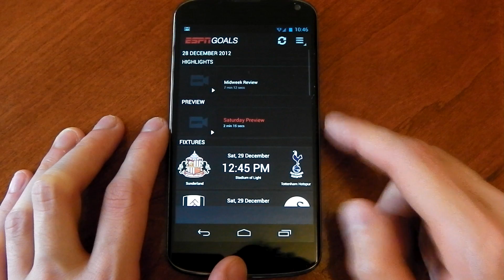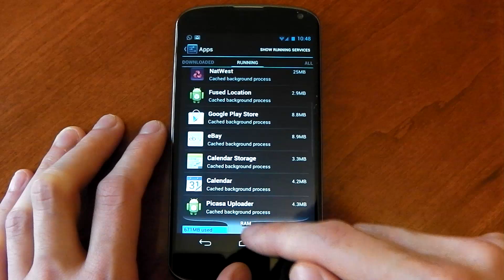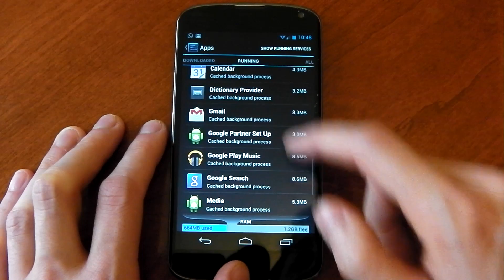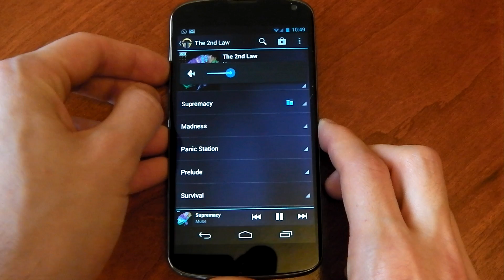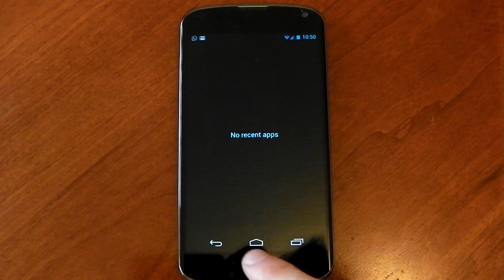Android Multi-Tasking - EXPLAINED - HD